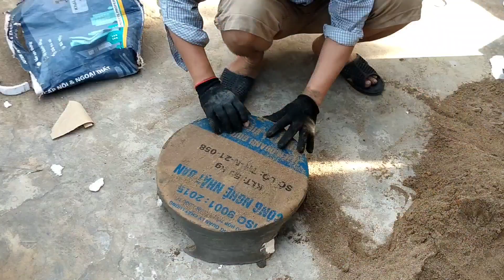Creative ideas for flower pots from cement